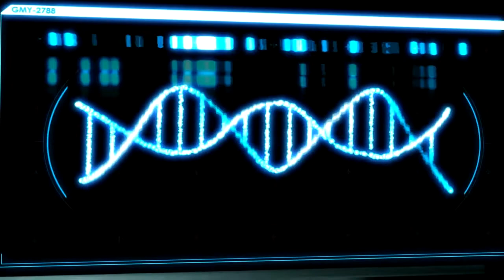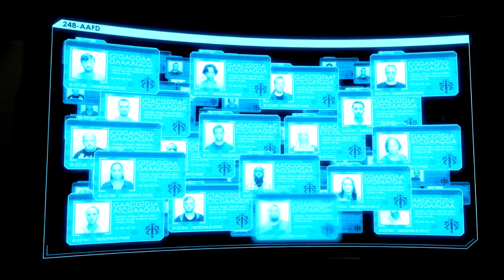Let's Play XCom 2 War of the Chosen 46 - Un Tercer Tren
Listado de Muertes
Jason Hudson - Murió en la explosion de un Zombie Espectral
Gabi Urrutia - Cayó en una emboscada en la niebla de guerra
Rine Berlinetta - Primero destruyeron su cobertura, luego, su vida
Kenshi Kobayashi - Otra victima de los robots lanzacohetes
Train Hearthnet - Murió en una emboscada de Advent
Leonardo Garza - Perdio la vida en una cruenta batalla por suministros
Ram ZoKeR - Efet, bajo los efectos del control mental, lo asesinó
Isaac - Entró en un edificio que estaba a punto de explotar para salvar a un VIP. El VIP logró salir, el no.
Xavier Faraday - Murió de un bastonazo
Adrian Normie - Victima de una emboscada al final de la mision
Dream Skullo - Burló a la muerte por tercera vez para que la mision fuese un exito. Pero no pudo burlarla una cuarta
Raul Borges - Una victima más, en esta trágica batalla
Victor Azuvi - Murió en una "mision de asesinato" encarnizada
Chipmunk Mark - Murió en primera linea defendiendo el Avenger
Anthony Tsubasa - Murió contra un Sectopodo mientras defendia el Avenger
Amigo Puro - Murió en la base de la asesina
Edgar Cortes - Dio su vida para destruir el sarcofago de la Asesina
Koryu Yoon - Sobrevivio por poco a la destruccion del sarcofago, pero le esperaban a la salida
Ren Zero Two - Murió desangrado en la base de el Brujo
Mikail Smirnov - Los Arcontes le mataron a palazos